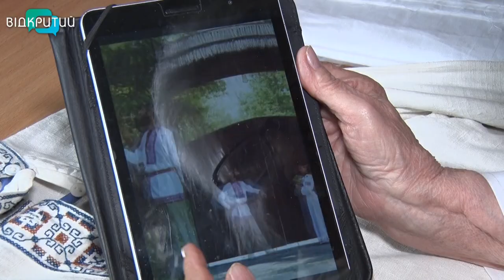Вишиванка-самобутній код української нації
У культурі всіх народів є речі,  які яскраво відображають його особливі національні традиції. В Україні самобутній код нації – вишиванка. З 2006-го року цьому одягу належить третій четвер травня. Розширити межі свята до всесвітнього запропонувала студентка Чернівецького університету імені Федьковича Леся Воронюк. Що значать для  українців гаптовані сорочки і які послання зашифровані в оригінальних візерунках, дізнавалися наші кореспонденти.